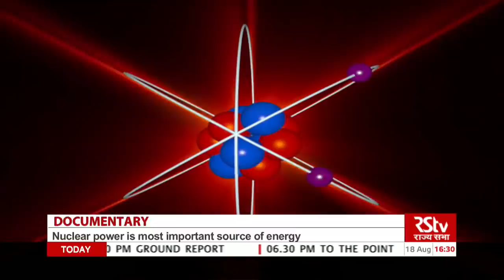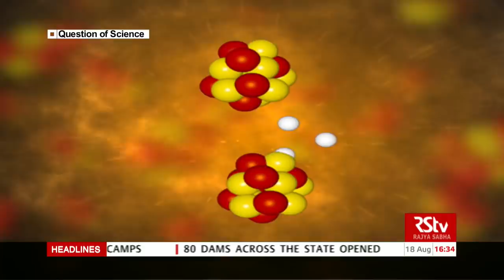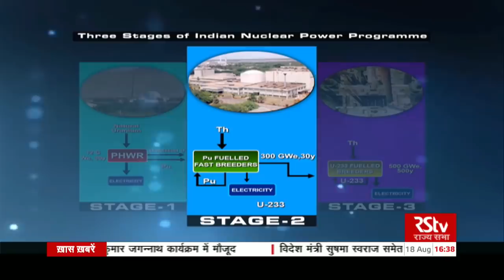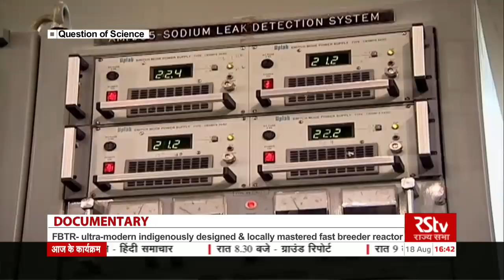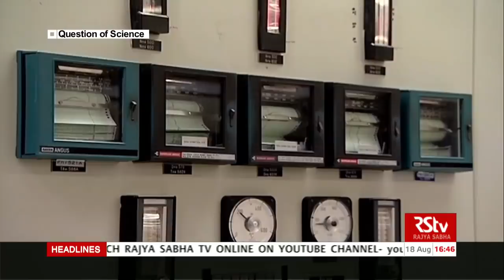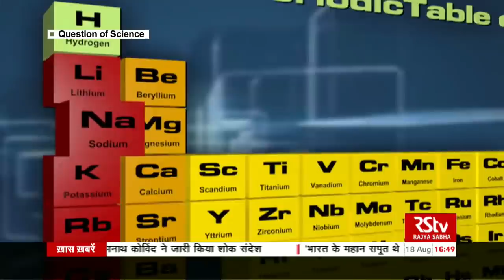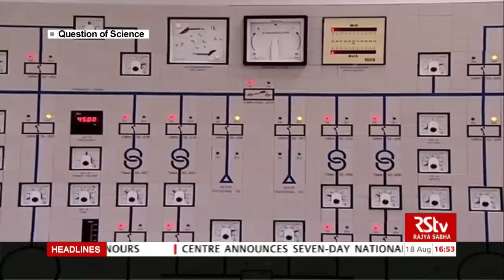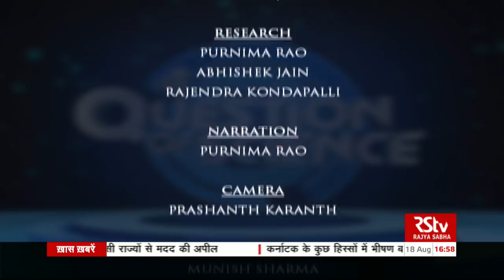RSTV: A Question of Science : EP - 15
Fast Breeder Reactor- A Viable source of Energy